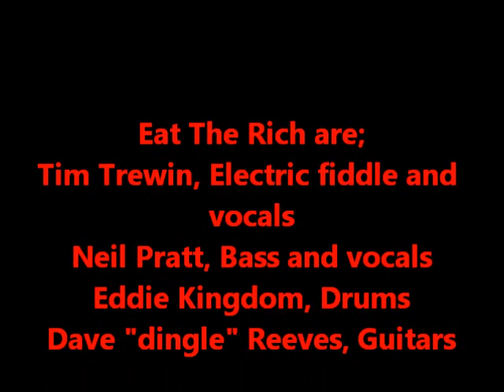Gay Bar by Eat The Rich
My new day job. Eat The Rich, the ultimate pub/party band. Great music, great guys to work with and be friends with. Love it.